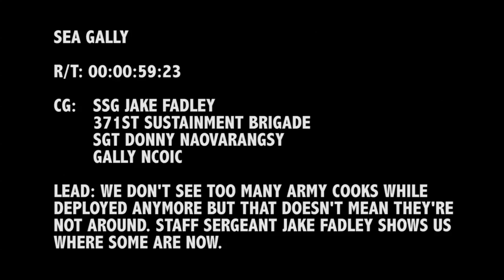MilitaryChefs.com - Sea Gally - Cooks aboard Logistic Support Vessel 6 James A. Loux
- Cooks aboard Logistic Support Vessel 6 James A. Loux prepare meals for the many soldiers that serve aboard the boat. LSV-6 is a part of the Army Water Craft Company (Provisional) subordinate to the 371st Sustainment Brigade.